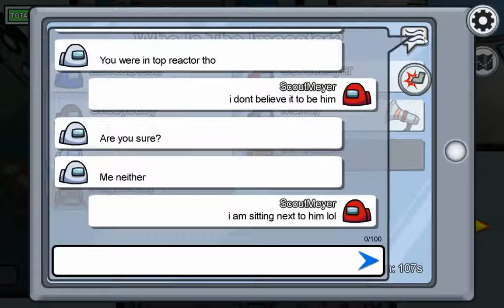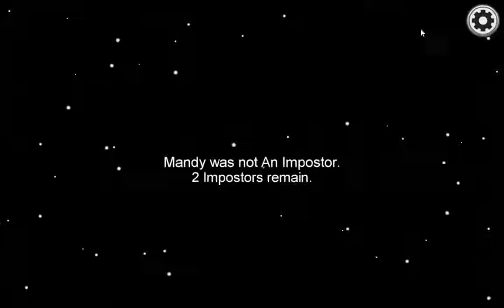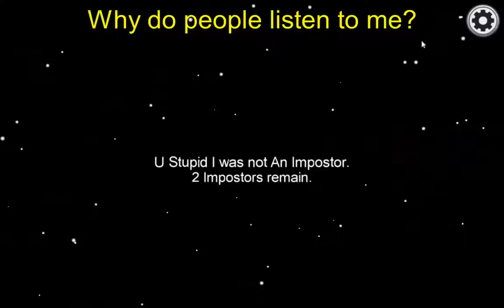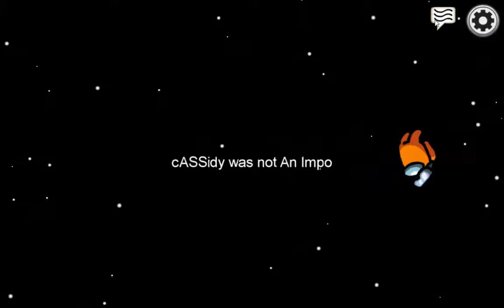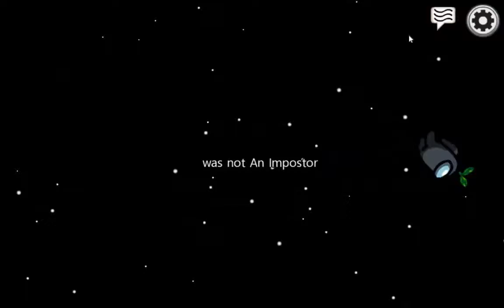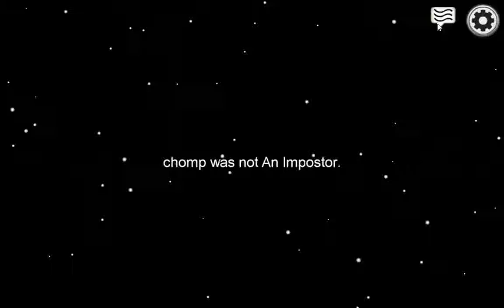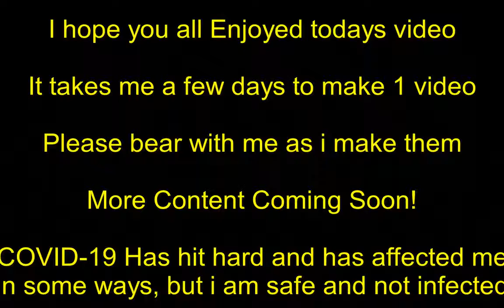Among Us? First Time Noob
ZecoaTheDiesel joins me as he tries Among Us for the First Time! Enjoy our little silly antics, and plans that happen.

Shout OUT! ZecoaTheDiesel